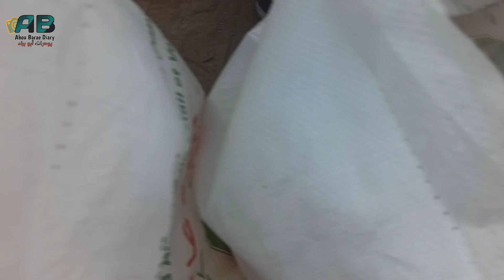سوق الدواجن والطيور